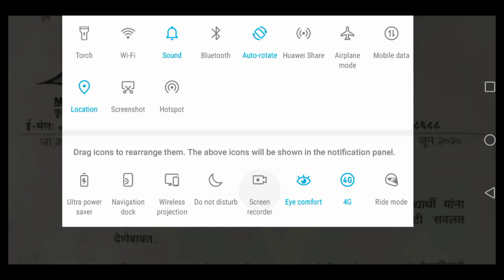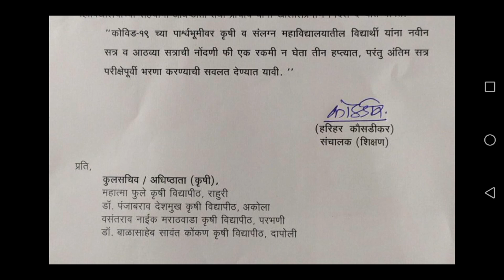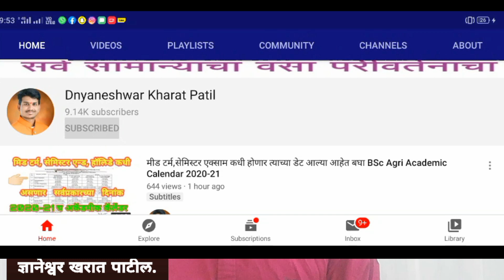कृषि विद्यार्थ्यांना फी मध्ये सवलत देण्यात आली आहे GR तुमच्या कॉलेज ला पाठवला बघा GR.किती सावलत आहे.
◆मा.ज्ञानेश्वर खरात पाटील ◆
◆लढा शेतकरी व सर्वसामान्यांचा वसा परिवर्तनाचा◆
{समाजसेवक,प्रेरणादायी वक्ते}
यांच्या अधिकृत YouTube Channel वर आपले स्वागत आहे.

ओळख:
◆शेतकऱ्याच्या हक्कासाठी लढणारा विदर्भाचा आक्रमक चेहरा म्हणून समोर येत आहे.
◆यशस्वी विद्यार्थी आंदोलक
◆कमी वयाचा व्याख्यानकार म्हणून महाराष्ट्रभर प्रसिद्ध
◆अनेक राज्यस्तरीय वक्तृत्व स्पर्धांमध्ये प्रथम परितोषकाचा मान.

◆नमस्कार
मी तुमच्यासारख्याच सर्वसामान्य कुटुंबात जन्म घेतलेला सर्वसमान्य तरुण आहे शेतकरी आणि सर्वसामान्यांच्या न्यायहक्कांसाठी माझा लढा आहे मी माझ्या व्याख्यानाच्या माध्यमातून प्रभोधन करत आहे सर्वसामान्य तळागाळातील माणसाला त्याच्या अस्तित्वाची जाण करून देणे हे माझं प्रमुख ध्येय आहे याचसाठी माझा विचार जास्तीत जास्त लोकांपर्यंत पोहचणे गरजेचे आहे म्हणून वरील लिंक वर जाऊन माझं युट्युब चॅनेल सबस्क्राईब करा ही विनंती

◆Personal Information -
शासकीय कृषी पदवी BSc Agri.(कृषि महाविद्यालय नागपूर)

◆Official YouTube Channel of Dnyaneshwar Kharat Patil